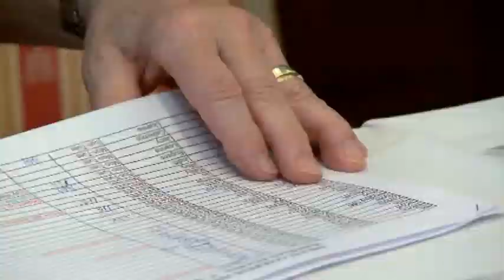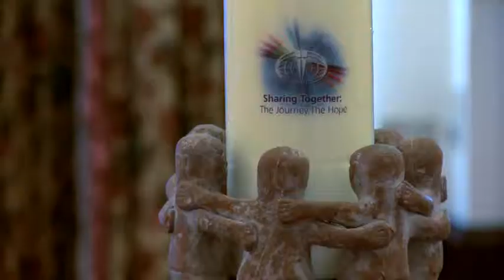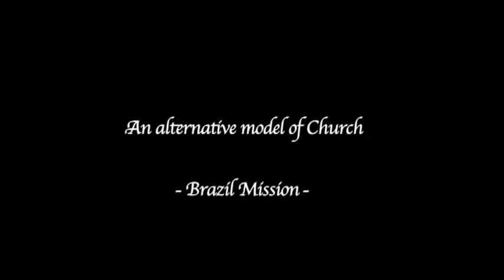Oblate Congress 2009 Part 1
The 2009 Congress of the Missionary Oblates of Mary Immaculate (Anglo-Irish Province)